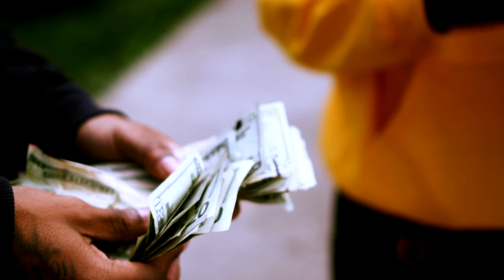31Twin - Intro (Music Video) 4k